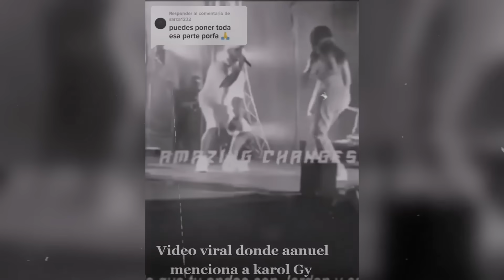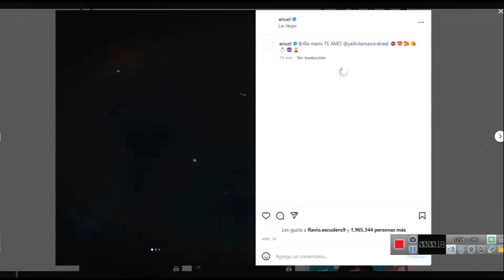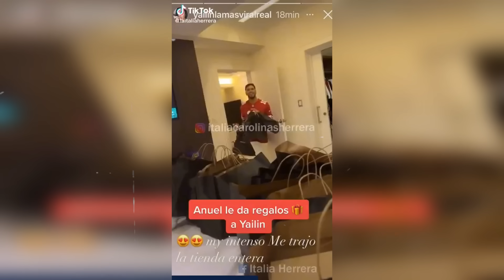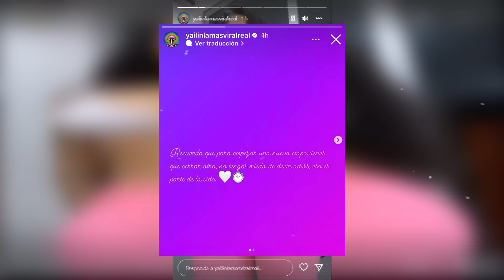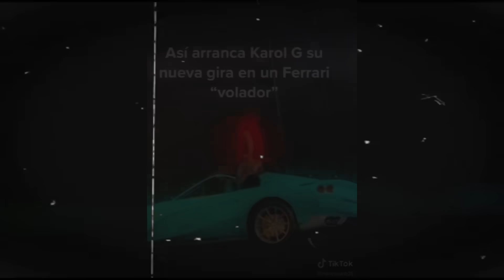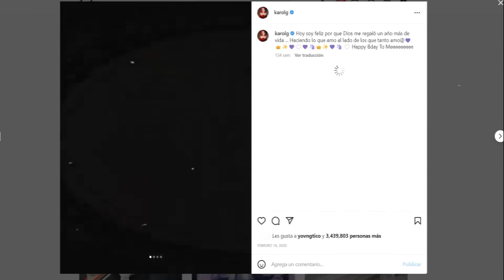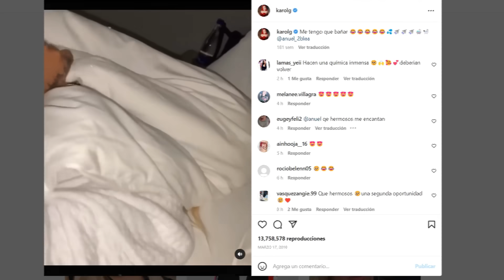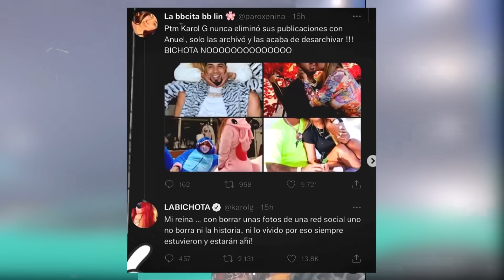Karol G Apunto De VOLVER Con Anuel AA. *Yailin La Mas Viral Lo PERDIO Para Siempre* | GATUBELA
Luego de la impactante Separación de Anuel AA y Yailin La Más Viral. Poco a poco Van saliendo las VERDADES a la luz y entremedio de un Tour por Estados Unidos Karol G se Cansó de Ocultar uno de sus más grandes SECRETOS Con Anuel AA . Se le acabo el Reinado a La Dominicana ya que Llego la bebecita para Reclamar El Puesto que Siempre fue de ella .